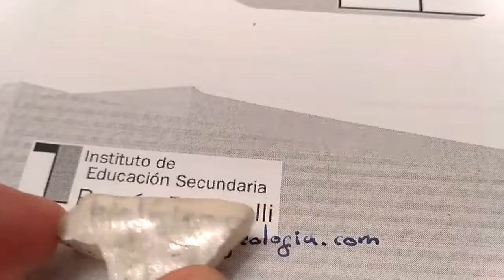Ulexita y efecto televisión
Propiedad óptica de la ulexita. Efecto televisión.